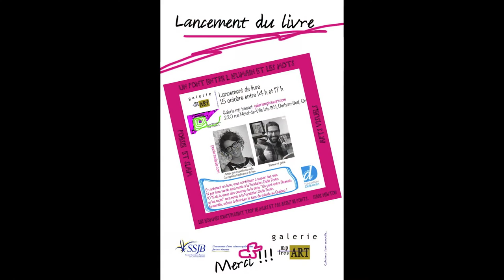Jean-Michel Fontaine - Poutre 1 - Slam à la Galerie mp tresart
Lancement du livre Un pont entre l'humain et les mots
Jean-Michel Fontaine, slameur (Poutre 1)
Jean-Michel Fontaine - Poutre 1 -  Slam lors du lancement du livre Un pont entre l'humain et les mots  à la Galerie mp tresart le 15 octobre 2016
Pour acheter le livre Un pont entre l'humain et les mots, visitez le site Web des Éditions mp tresart : editionsmptresart.com